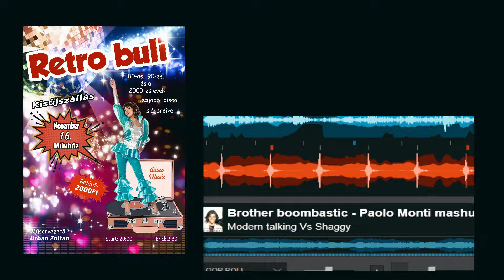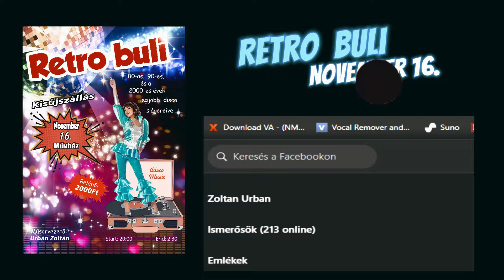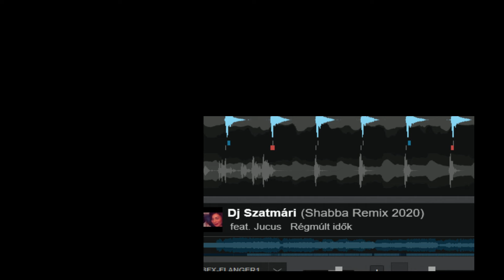Retro Buli Mix